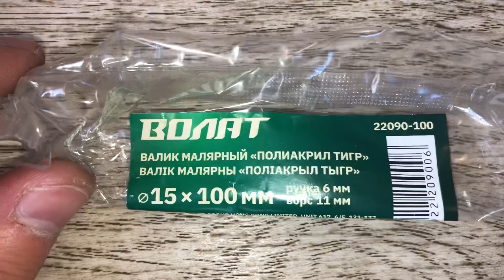Валик "ПОЛИАКРИЛ ТИГР" 15-100мм с ручкой 6мм, для ЛКМ на водной основе, ВОЛАТ, Артикул:22090-100